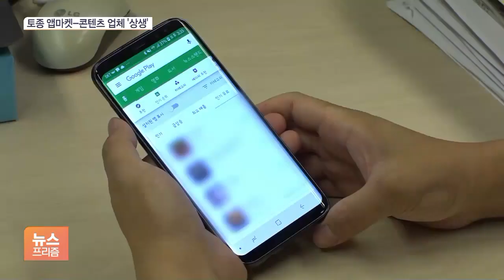구글·애플 종속 탈피…삼성·SKT 앱마켓-3N ‘자강’ 동맹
[앵커]

국내 앱 마켓과 대표 콘텐츠 업체들이 손을 잡았습니다.

구글과 애플 같은 해외 앱 마켓의 종속을 벗어나 토종 모바일앱 생태계를 키우기 위해서입니다.

권세욱 기자입니다.

[기자]

다음 달 출시될 엔씨소프트의 신작 '리니지 W'를 검색해 봤습니다.